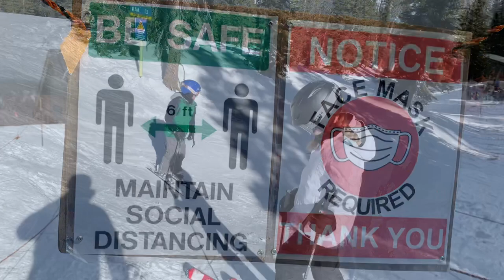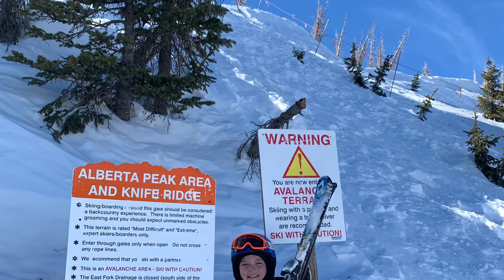Roukema Ski Season 2020 - 2021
Wolf Creek Ski Area
Pagosa Springs, CO